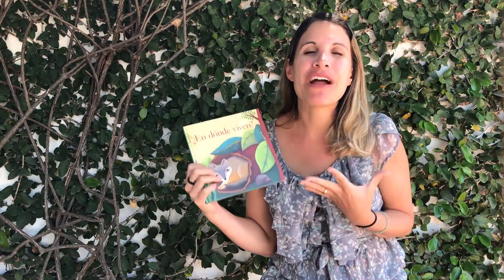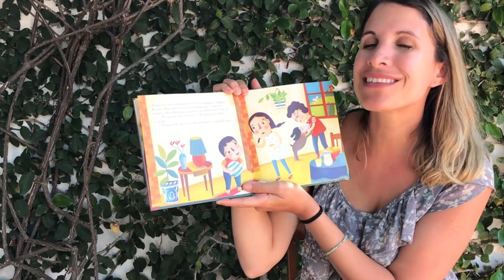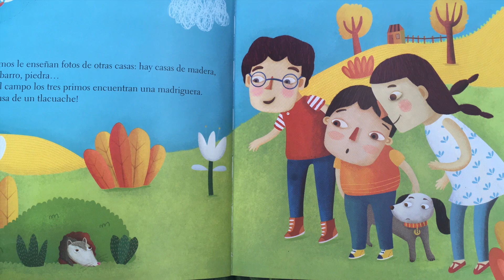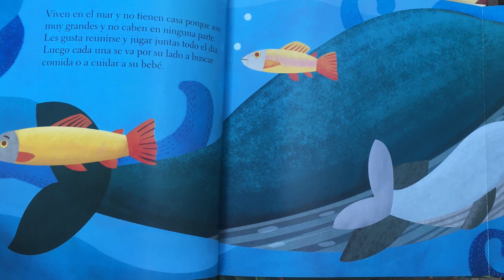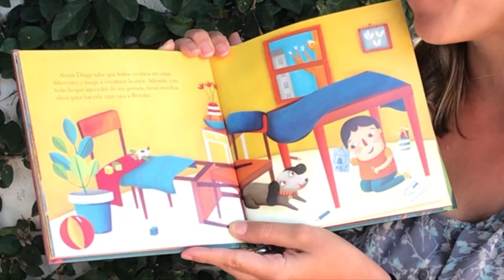Ría presenta el cuento infantil ¿En dónde viven?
En RÍA · Espacio de Creación y Educación en Artes con niñas y niños,  seguimos aprendiendo.